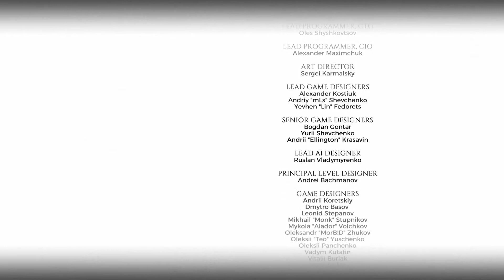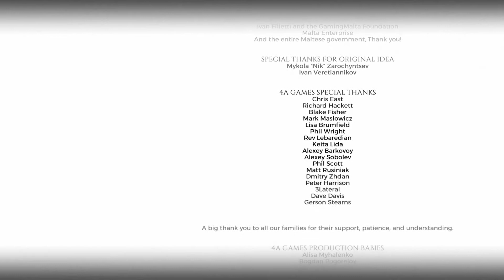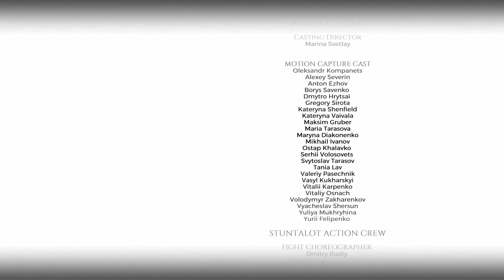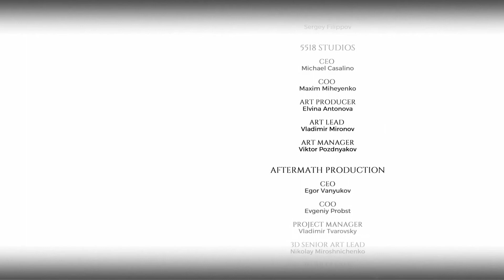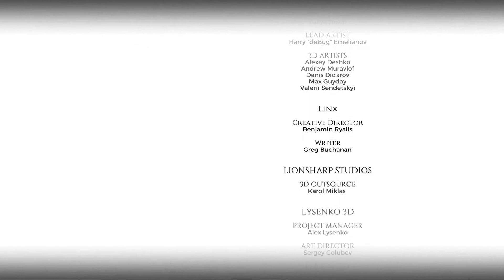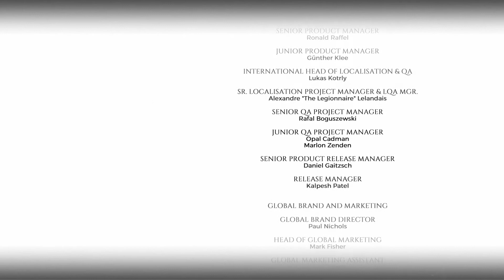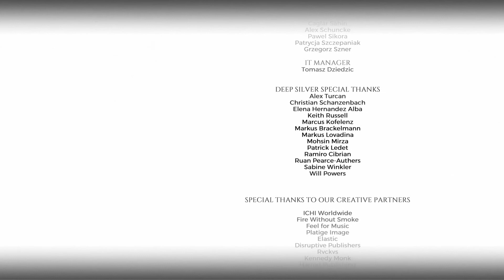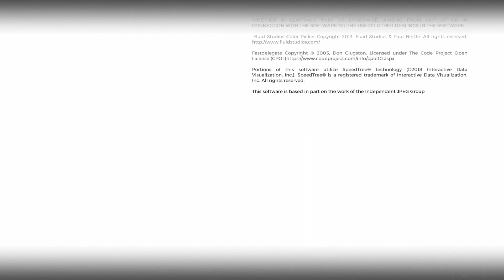Metro: Exodus - FINALE: Sam's Story Ends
Well it looks like the Metro series is finally finished...I think.

It's pretty conclusive at least.

So for the scoring (and all the DLCs are included)...

Story: 8/10
The story was overall ok for the main game, but the two DLCs self-contained stories were pretty good. There also a lot of background lore items that actually tie in with the characters located there, which is always a good touch for worldbuilding. Also, I apparently got the good ending on my first try, so that's cool.

Gameplay: 7/10
The shooting gameplay is alright. It is not anything remarkable and doesn't reinvent the wheel. Now for the issues: There are times where the game has issues with accuracy on the first shot, which honestly should never be the case in a competent FPS, which can completely ruin a stealth run. Momentum is strange though and you can accidentally injure or kill yourself because the game can launch you off of ramps if you are sprinting. The earlier two games left you wondering if you had enough ammo and filters for the future. Only once in the main campaign did I feel that ammo was scarce, and only once in the Sam's Story DLC did I get worried that I did not have enough filters. Although, that lack of scarcity might stem from how I play games where you can collect stuff like a kleptomaniac. The "open world" that this game advertises is different from what is usually expected.

Visuals: 8/10
I like the designs for the people, the monsters look good. The linear environments are good, but the open world areas are hit and miss in terms of quality. Sam's Story though, was probably the best handled open world areas, where it was more like a large linear level in open stages giving some benefit of both systems.

Sound: 8/10
The music is good when it is around, and all of the other sounds, such as footsteps, talking, guns are all pretty good.

Endgame: 6/10
There is a new game+ with some modifiers that was added after launch, which is pretty cool. Other than that, going for 100% completion is the endgame here.

Overall: 8/10
Metro Exodus is a good game, but it has some flaws. It gave up some of the horror charm the previous two games had for a crafting system that encourages shooting a bit more since most of the time you will feel like you can get your ammo back, especially if you use the pump-gun a lot like I did. Looking past the occasional hiccups, this game is a very good and immersive game since you are always in the main character's shoes in the world in real time. It's definitely worth buying. Especially if it is on sale. But make sure you play the first two Metro games first.